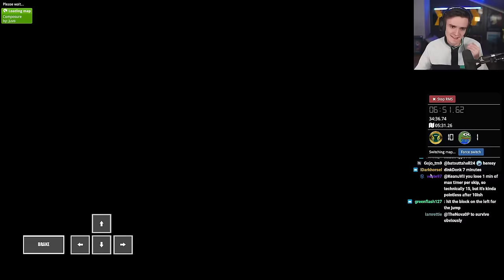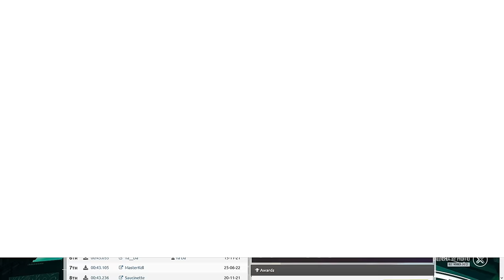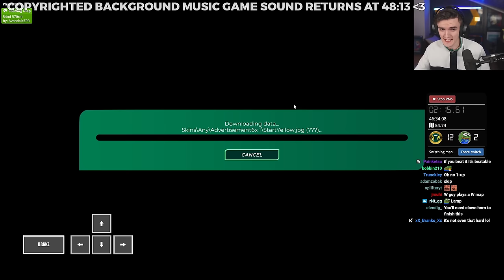Wirtual Plays Random Map Survival Challenge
Streamed April 23rd